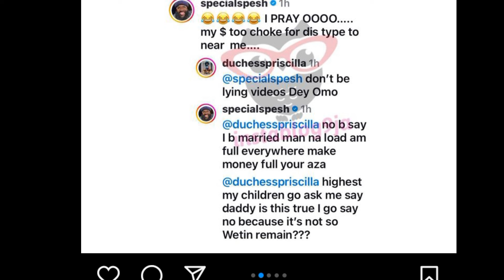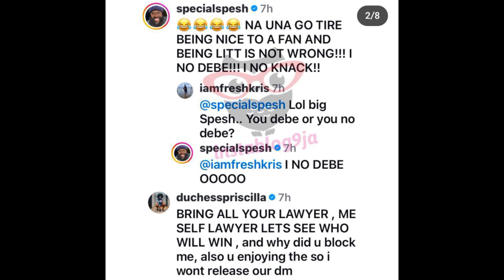Davido, Mayorkun called me at midnight Duchess expose Davido hypeman slèpt with her and didn't Pay